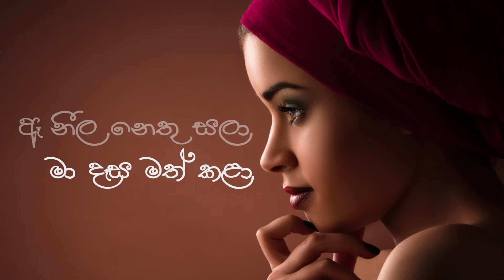Aa Neela Nethu Sala - Steevo Vincent Remix (Official Lyric Video)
STREAMING

From the original song of Aa Neela Nethu Sala (ඈ නීල නෙතු සලා) by sir T M Jayarathna.